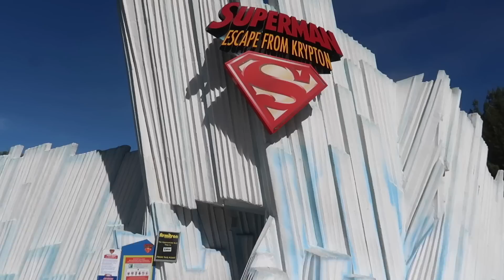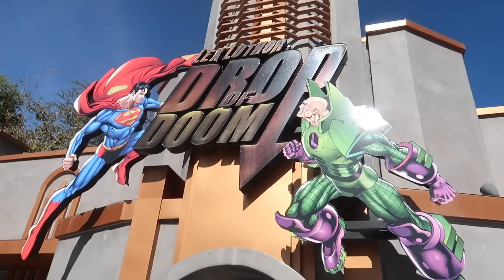Riding GOLIATH at Six Flags!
In this episode of SnewJ. SnewJ takes Dree to Six Flags Magic Mountain to overcome Dree's biggest Fear. Riding Roller Coasters! Enjoy the POV of riding the roller coasters;)